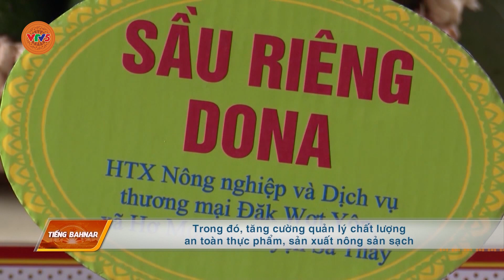[TIẾNG BA NA] NHIỀU KHỞI SẮC TRONG PHÁT TRIỂN KINH TẾ NÔNG NGHIỆP | VTV5